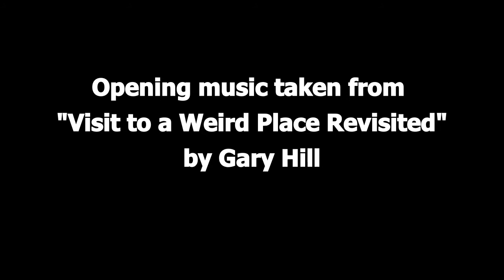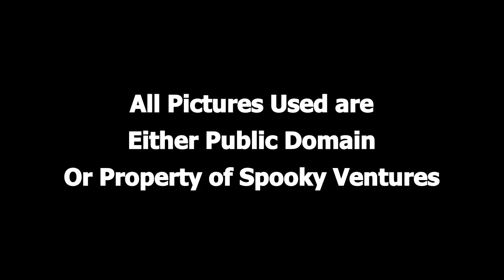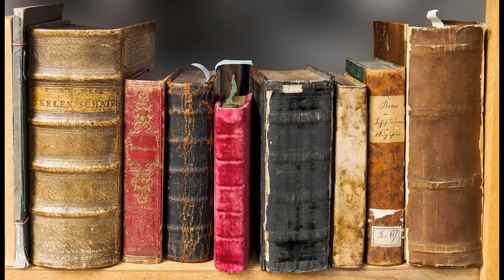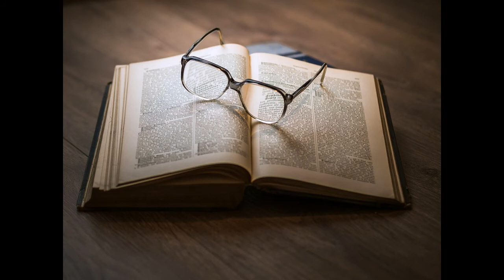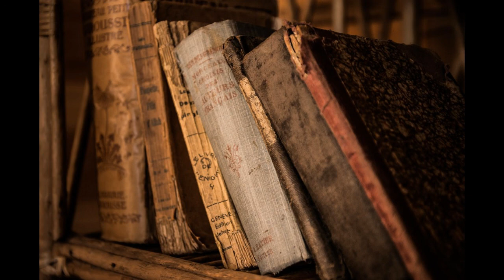The Kit-Bag by Algernon Blackwood (Public Domain Audio Book Turned into Video)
The Kit-Bag by Algernon Blackwood
1908